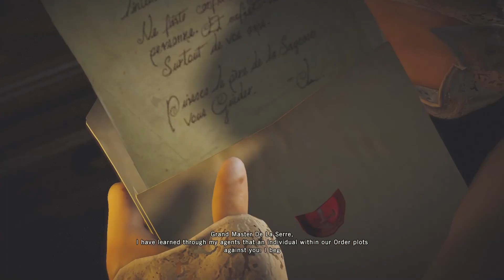Assassin's Creed Unity Walkthrough Gameplay Part 2 (AC Unity)